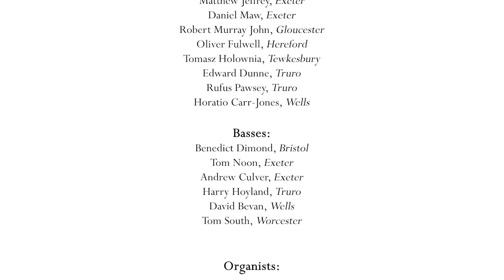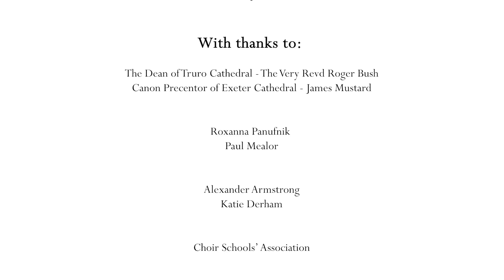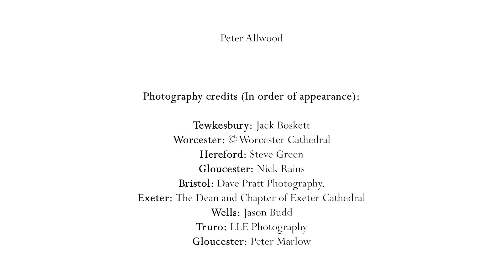Choral Scholars’ Virtual Evensong 2020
Choral Scholars’ Virtual Evensong 2020 in aid of the Cathedral Choirs' Emergency Fund.

Pre-service organ music: Scherzetto from Sonata in C Minor (Percy Whitlock)
Cantabile from 3 Pièces pour grand orgue (César Franck)
Introit: Lead me, Lord (Paul Mealor)
Responses: Bernard Rose ATB
Psalm: 23 (C. Hylton Stewart)
First Lesson: Micah 6 vv.1-8
Canticles: Wood in E for Double ATB
Second Lesson: Corinthians 13
Anthem: Let all the World (Roxanna Panufnik)
Hymn: Glory to thee, my God, this night (Tallis’ Canon)
Final Responses: Ferial (Edward Naylor)
Voluntary: Prelude and Fugue in B Major (Marcel Dupré)

Altos:
Ella Venn, Jessie Woodhouse, Alice Risdon, Esmée Loughlin-Dickenson, Adam Fyfe, Hope Pugh

Tenors:
Michael Burgess, Matthew Jeffrey, Daniel Maw, Robert Murray John, Oliver Fulwell, Tomasz Holownia, Edward Dunne, Rufus Pawsey, Horatio Carr-Jones

Basses:
Benedict Dimond, Tom Noon, Andrew Culver, Harry Hoyland, David Bevan, Tom South

Organists:
Romain Bornes - Organ Scholar at Bristol Cathedral
Manuel Piazza - Organ Scholar at Truro Cathedral

Vocals edited by: Alexander James
Video edited by: Karol Jozwik

With thanks to:
The Dean of Truro Cathedral - The Very Revd Roger Bush
Canon Precentor of Exeter Cathedral - James Mustard

Roxanna Panufnik
Paul Mealor

Alexander Armstrong
Katie Derham

Cathedral Music Trust
Choir Schools' Association

Peter Allwood